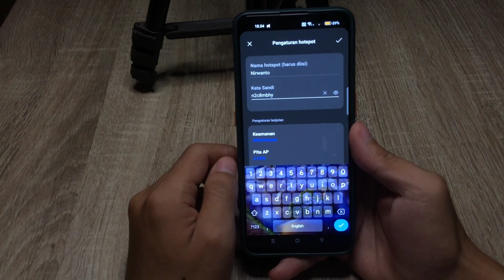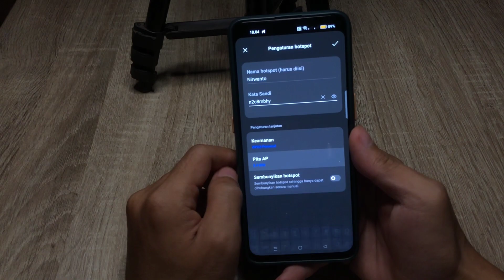Cara Mengaktifkan Hotspot Di Hp Oppo Reno 8t